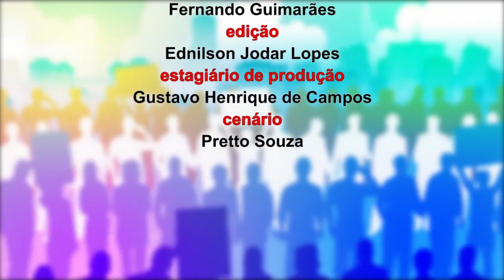Pedro Roberto Pereira de Souza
O programa Vida Pública, produzido pela TV Jornal Cruzeiro do Sul, entrevista o professor de Educação Física Pedro Roberto Pereira de Souza, que foi preparador físico de muitos clubes importantes do futebol, entre eles, o Clube Atlético Sorocaba e Esporte Clube São Bento. Teve passagem, na mesma ocupação, nas equipes de vôlei de Sorocaba, o Leite Moça, e de basquete, época em que era liderada pela cestinha Hortência, uma atleta de alto desempenho e dedicada.